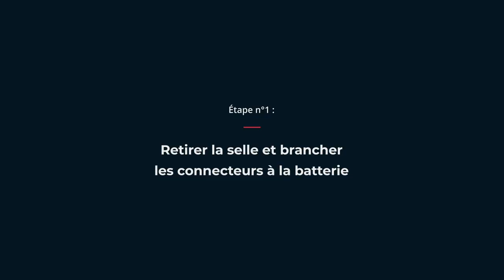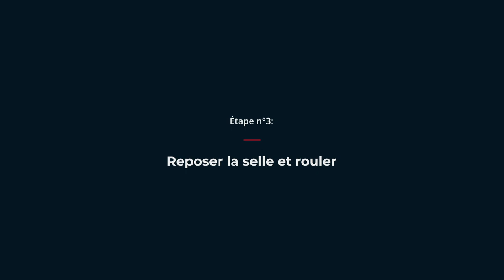PÉGASE MOTO : Installation sur une moto de route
Pégase Moto vous présente un tutoriel simple et rapide pour vous aider dans l'installation du traceur GPS Pégase sur une moto de route.